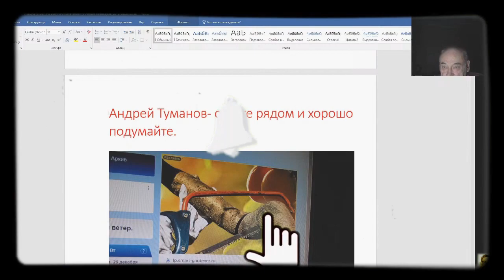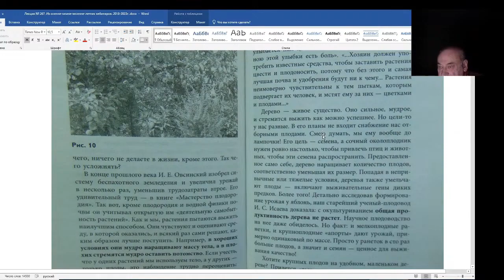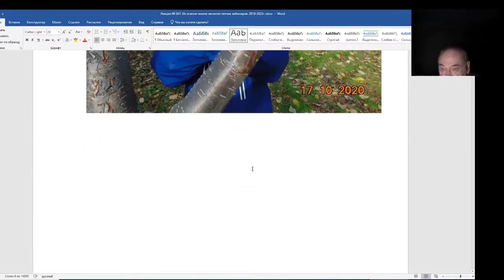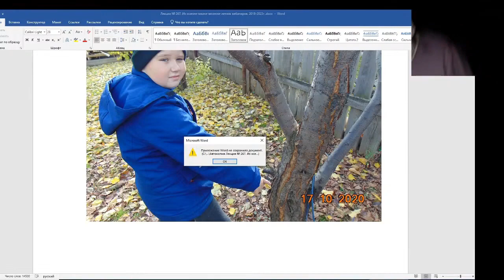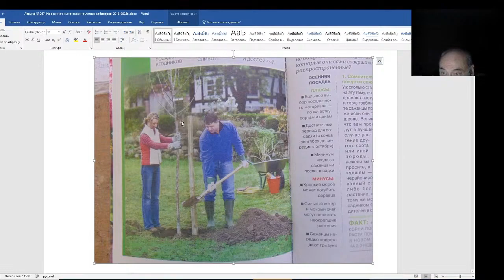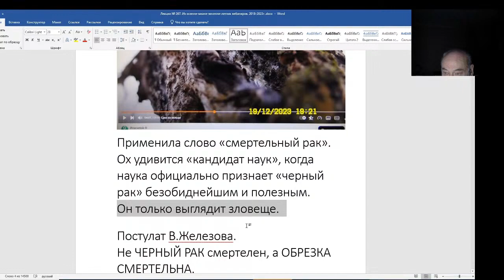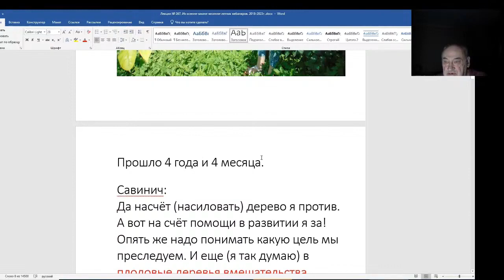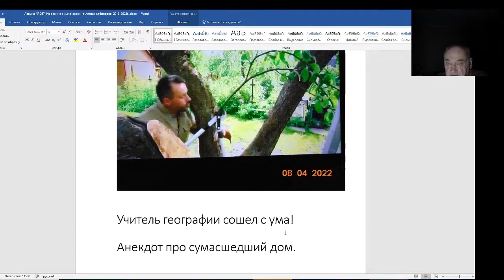Железов Валерий. Вебинар 267. ч. 2. И снова про обрезку и не только.